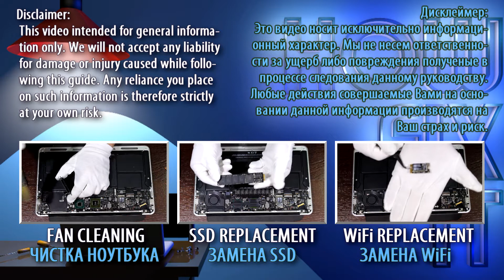MacBook Air 11 A1370 & A1465 Battery Replacement | Fix Fast Battery Drain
Easy MacBook Air 11 A1370 & A1465 Mid 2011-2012 battery replacement tutorial—fix battery drain, save time and money with this clear, step‑by‑step DIY guide.

*DESCRIPTION*
In this HowFixit video, I’ll show you how to swap out your old, worn‑out MacBook Air 11 A1370 & A1465 Mid 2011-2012 laptop battery for a fresh, high‑capacity replacement in just a few simple steps. Grab a Phillips‑head screwdriver, plastic pry tool, tweezers (optional), and a magnetic mat to keep track of screws. Links to purchase a genuine MacBook Air 11 A1370 & A1465 battery and essential tools are below.
We cover: powering down safely, removing the bottom cover, disconnecting the old battery, installing the new unit, and reassembling all back together. No prior experience needed—just follow along and give your laptop a new lease on life!

💡 Key Takeaways:
✅ Always fully shut down and unplug before starting.
✅ Use plastic tools to prevent scratching or shorting.
✅ Organize screws on a magnetic mat to avoid loss.
✅ Disconnect battery connector before unscrewing.
✅ Confirm the new battery is seated properly.
✅ Don’t overtighten screws—snug is enough.
✅ Power on and test before final cover snap.

Answer: Only use batteries specified for MacBook Air 11 A1370 & A1465 to ensure correct voltage and fit.

Question: How often should I replace my MacBook Air 11 A1370 & A1465 battery?